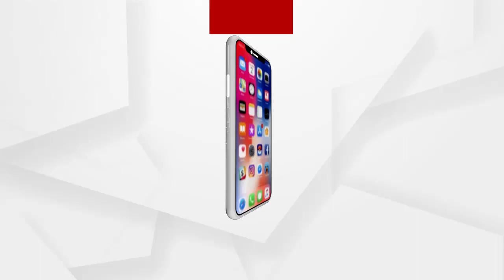ଚାର୍ଜସିଟ ବିଷୟରେ ଆମକୁ କିଛି ଜଣାନାହିଁ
ଚାର୍ଜସିଟ ବିଷୟରେ ଆମକୁ କିଛି ଜଣାନାହିଁ. ଆମେ ତ ସିବିଆଇ ତଦନ୍ତ ଚାହୁଁଛୁ .
ଅଧିକ ଖବର ପାଇଁ ଡ଼ାଉନଲୋଡ କରନ୍ତୁ “Argus News” ଆପ୍